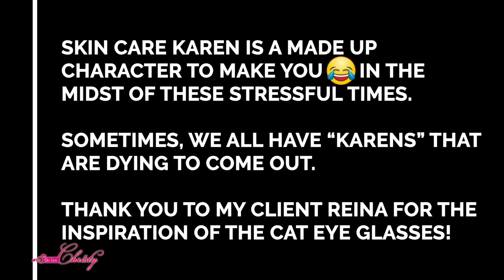Skincare Karen - Funny Karen Video over Maskne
Skin Care Karen is making fun of Karen.  It is a parody of funny karen youtube videos that is clean. It is a parody of funny karen compilations to remind us that we ALL have  some form of Karens inside of us and to laugh at ourselves! ; )

Tired of wasting time and money on the WRONG products and using them in the WRONG WAY?
Performing over 26,000 treatments in over 14 years

Funny Karen video includes:
maskne
Karen asking for the manager
Karen Parking

My channel is really focused on
Skincare product reviews
Correct Skin care Protocols
Actual Client Consultation Stories
Skin Care product ingredients

UPDATED LIST:
ANTI AGING INGREDIENTS YOU SHOULD NEVER MIX**